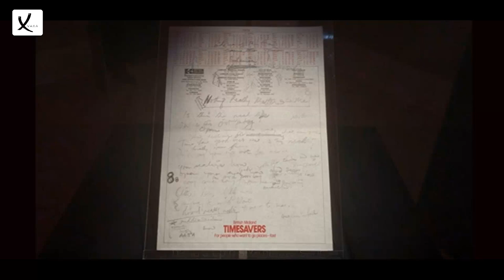Drafts of Queen's Bohemian Rhapsody Written by Freddie Mercury Are Sold for 1.3 Million Pounds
Drafts of Queen's Bohemian Rhapsody Written by Freddie Mercury Are Sold for 1.3 Million Pounds - VAXA Post